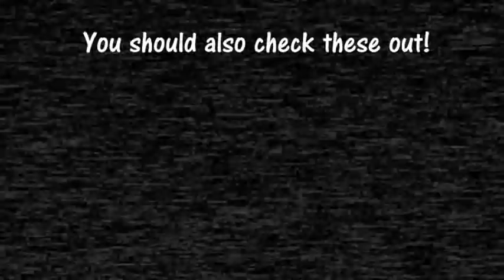Freddy Fazbear's Pizza Song - Showtime Footage Tape (FNAF Help Wanted: VR)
I know a lot of people had made show tape based on the newly released Freddy Fazbear's theme song before, but I still decided to create my own version of the video. Here's the result after more than a couple hours of hard works, enjoy! :D

This video is a Blu's Studio original self-creation subject. It is strongly prohibited to be re-upload to any other channels. We would personally report the user who did such actions